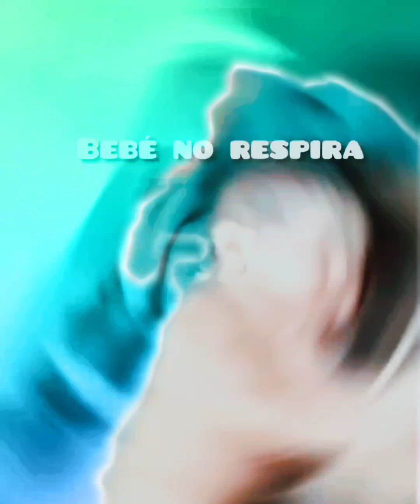Una increíble resucitacion neonatal asombrosa neonatal nacimiento youtubevideo.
Un bebé es resucitado.

"El Renacer de la Esperanza:
La Increíble Resucitación Neonatal que Conmovió al Mundo"

Descripción detallada:

Sumérgete en un relato asombroso de valentía y fe en nuestro video "El Renacer de la Esperanza". En esta cautivador video, compartido en este canal para difundir conocimientos sobre primeros auxilios, presenciarás un procedimiento neonatal como ningún otro: la resucitación de un recién nacido que se resiste a respirar.

El video te adentrará en los principios esenciales de la reanimación neonatal, brindándote una visión detallada de los pasos clave que los médicos y el personal médico siguen en situaciones tan críticas. A través de imágenes cautivadoras y una narración vívida, te sumergirás en el mundo de estos profesionales dedicados que enfrentan el desafío de devolverle la vida a un pequeño ser humano.

A medida que la tensión aumenta, serás testigo de momentos cruciales en los que el médico y su equipo se enfrentan a la incertidumbre y mantienen una determinación inquebrantable. Cada maniobra realizada con precisión y delicadeza es un rayo de esperanza en medio de la adversidad, y te verás envuelto en un torbellino de emociones mientras la historia se desarrolla ante tus ojos.

El clímax del video se convierte en un hito trascendental: el momento en que el bebé, después de un arduo esfuerzo y dedicación, finalmente respira por sí mismo. El sonido de su llanto llenará tu corazón de alegría y renovará tu creencia en la resiliencia humana. Es un recordatorio poderoso de que la persistencia y el amor incondicional pueden superar incluso las pruebas más desgarradoras.

A medida que la historia llega a su conclusión, te sumergirás en la reflexión sobre la trascendencia de este acontecimiento. La resucitación exitosa de este bebé y el inquebrantable compromiso del médico se convierten en un símbolo de inspiración y esperanza para todo aquel que enfrenta desafíos en su vida. Es un recordatorio conmovedor de que, incluso en los momentos más oscuros, siempre hay una oportunidad de renacer y encontrar la luz.

"El Renacer de la Esperanza" es un testimonio inolvidable del poder de la voluntad humana y la capacidad de sobreponerse a las adversidades. Este video te dejará maravillado y te inspirará a nunca perder la esperanza, a creer en el poder del cuidado médico y a valorar cada pequeño milagro que ocurre en nuestras vidas.

te esperamos en el próximo..

video recomendadado. narración del colapso del titan y breve descripción de los hechos ocurrido hace Mas de un siglo con el Titanic

canal de Youtube recomendadado. Reparaciónes electrónicas y computadoras. @cuvertronik